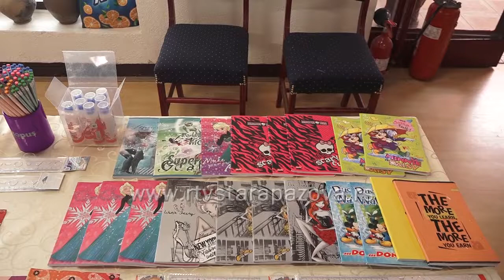Deca deci u Vojki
U Vojki je danas organizovana akcija prikupljanja školskog pribora za decu iz materijalno ugroženih porodica a sve prikupljeno biće podeljeno učenicima u saradnji sa osnovnom školom iz ovog mesta.